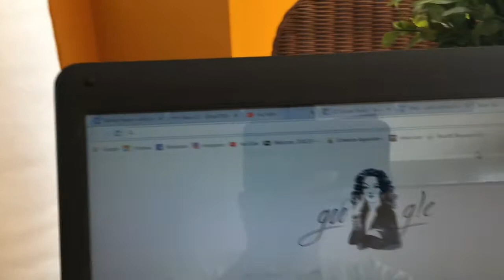Weekly Vlog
Hang out with me for a lil while.